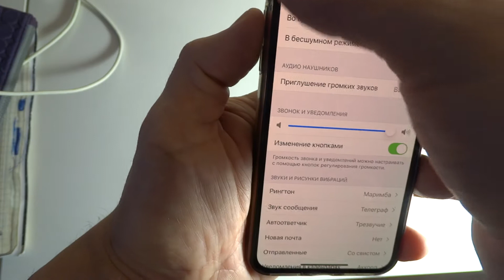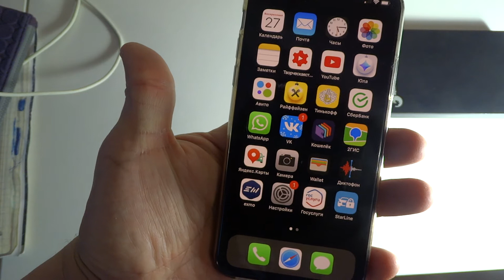Как убрать красный колокольчик на айфон? Не слышно звонка на Iphone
Не слышно звонка на айфон? Горит красный перечёркнутый колокольчик? Смотрите в видео как убрать красный колокольчик на айфон